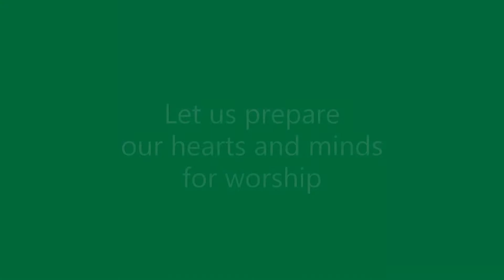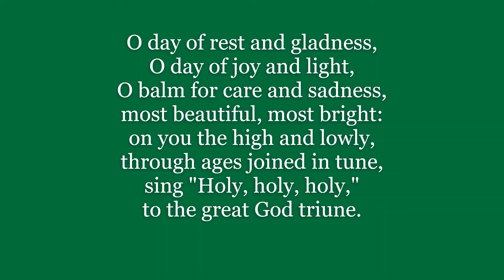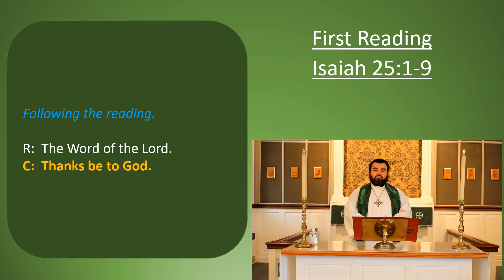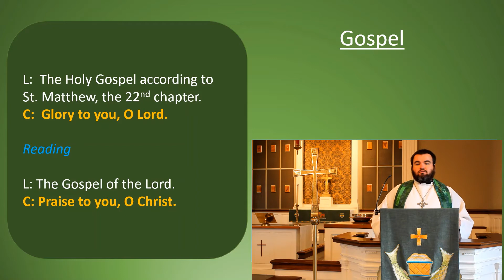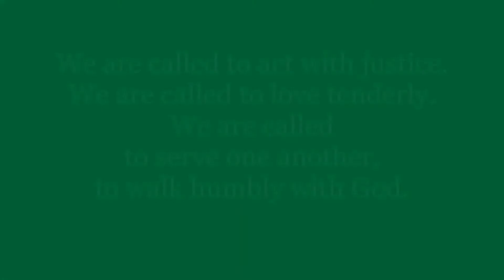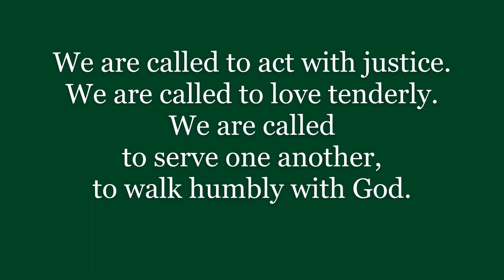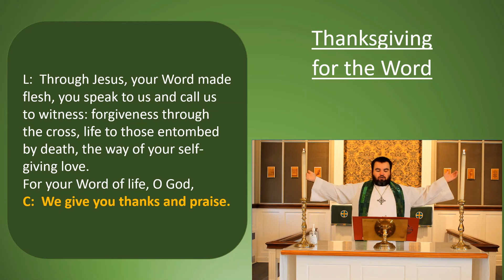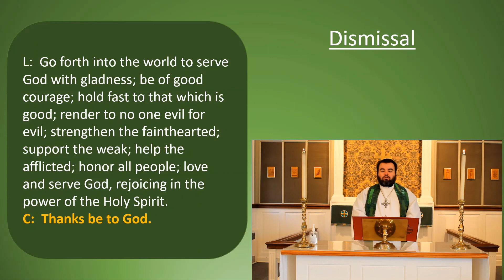Nineteenth Sunday after Pentecost - October 11, 2020